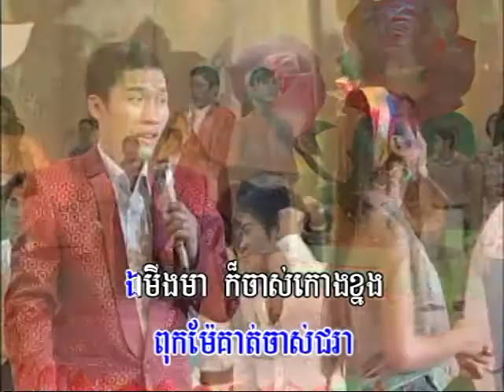Bopha dvd vol 12 9 Karaoke song